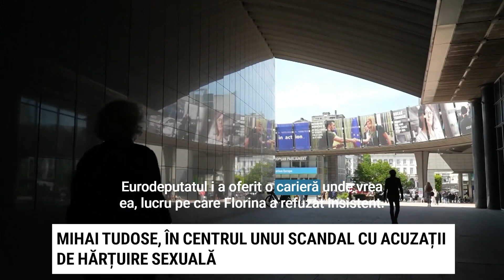Cozmin Dinu: Mihai Tudose, în centrul unui scandal cu acuzații de hărțuire sexuală.